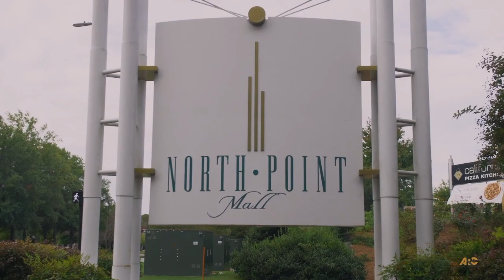North Point LCI Creative Placemaking Award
The City of Alpharetta's North Point LCI has been selected as the top project for visionary planning in 2020 by the Atlanta Regional Commission.